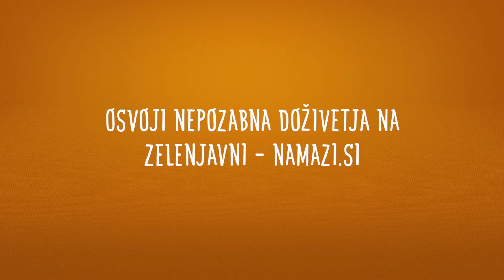Tejani & zelenjavni namazi Argeta: Parmezančki na palčki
Zelenjavni namazi Argeta so navdihnili tudi kuharska mojstra Tejani! Z okusom rdeče pese in hrena sta ustvarila igriv recept za parmezančke na palčki, s katerimi očaraš vsako zabavo ali druženje. Za najbolj prikupen slani prigrizek potrebuješ le omenjen namaz, nariban parmezan, palčke za nabodala in potrpljenje za 25 nestrpnih minut pečenja v pečici. Voila!